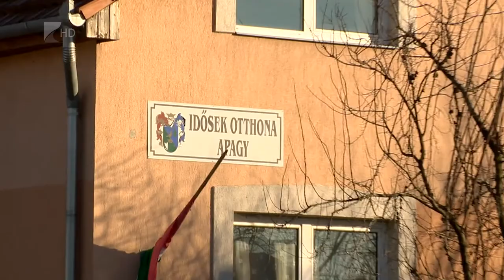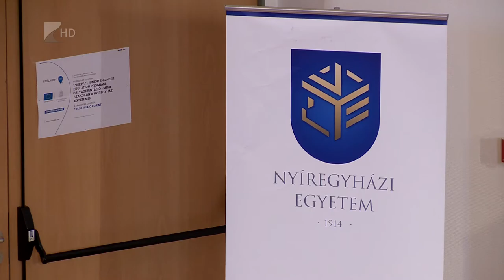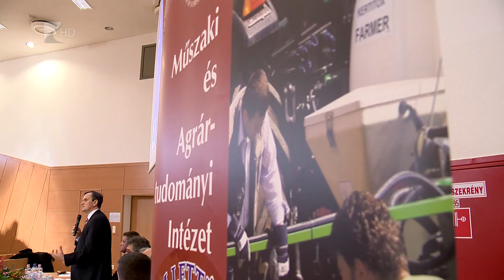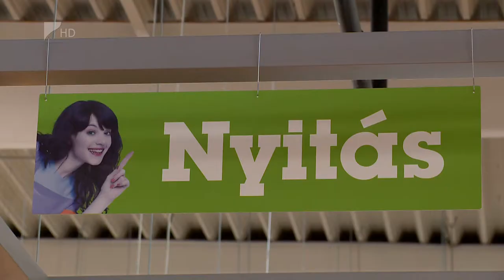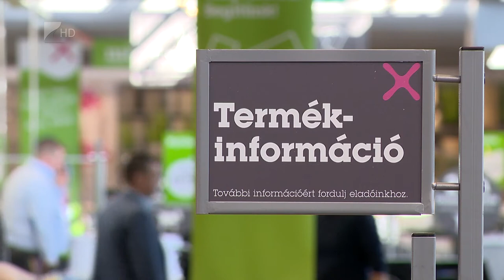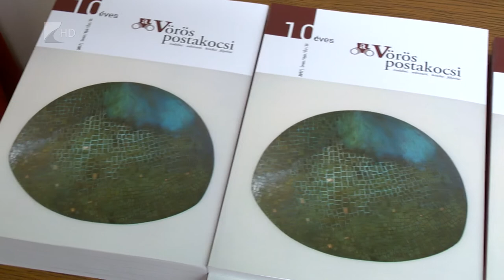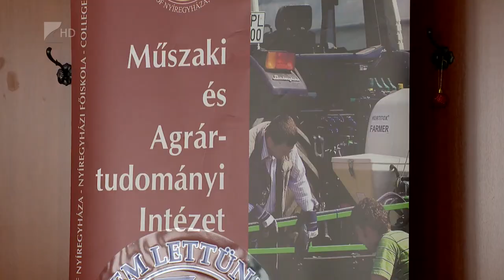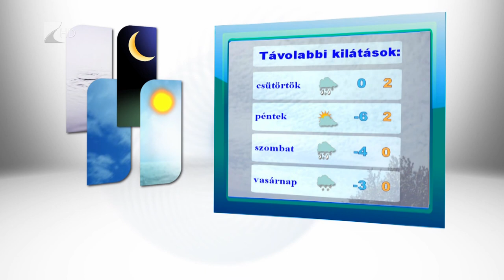Híradó 2017.11.28. - Kölcsey Tv